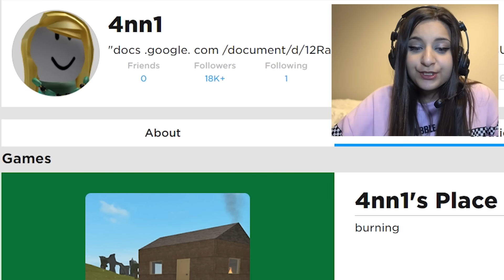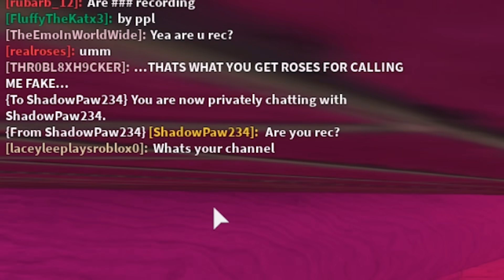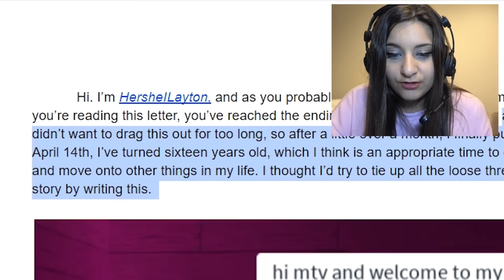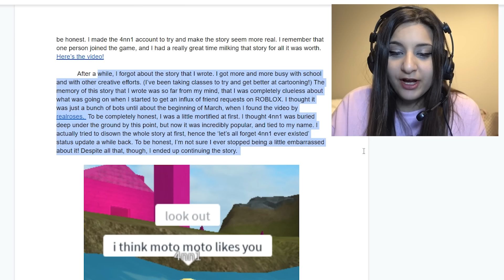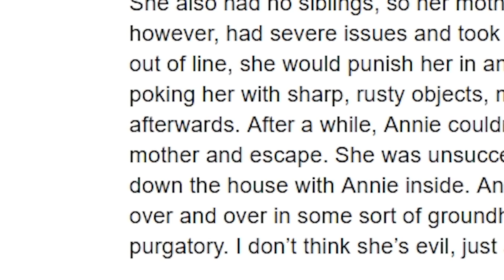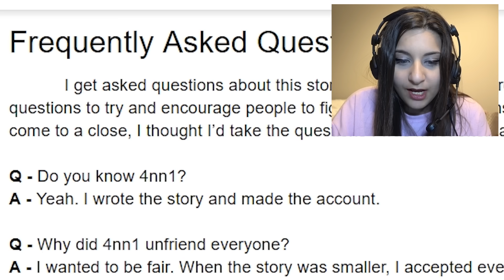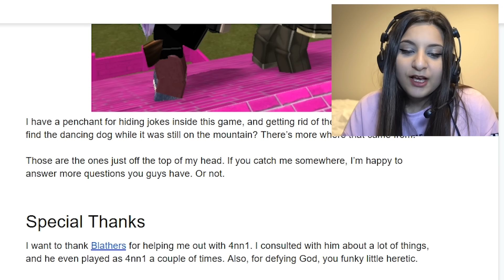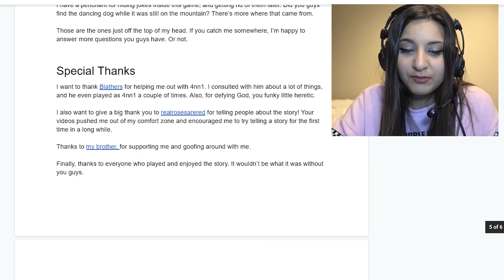THE SAD TRUTH ABOUT 4NN1... | The Final Chapter (Roblox Creepy Pasta)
THE SAD TRUTH ABOUT THE CREEPY GIRL 4NN1... (Roblox Creepy Pasta)! THE CREEPY GIRL 4NN1 MYSTERY *EXPLAINED*! (Roblox Creepy Pasta)! .In today's video, I explain the mystery behind the creepy girl 4nn1! I hope you guys enjoy this roblox video. :)

Music: "Come Out And Play" by Darren Curtis